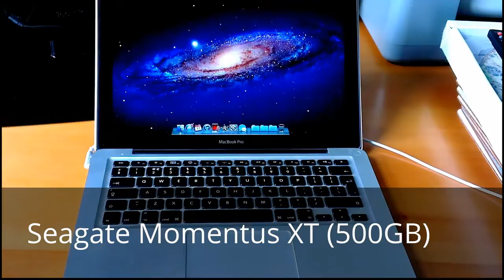Seagate Momentus XT SSD/HDD Hybrid vs Kingston V+200 SSD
Seagate Momentus XT 500GB Hybrid Drive vs Kingston V+200 120GB SSD on a mid-2010 MacBook Pro - 2.4Ghz Core2Duo with 4GB RAM. Mac OS X Lion.